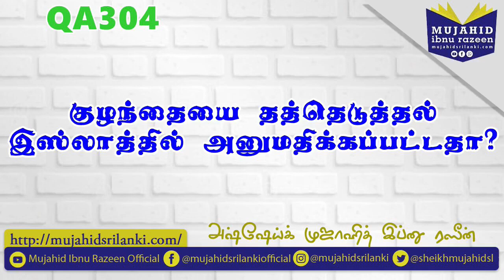குழந்தையை தத்தெடுத்தல் இஸ்லாத்தில் அனுமதிக்கப்பட்டதா? | Mujahid Ibnu Razeen | Kahatowita | 1441